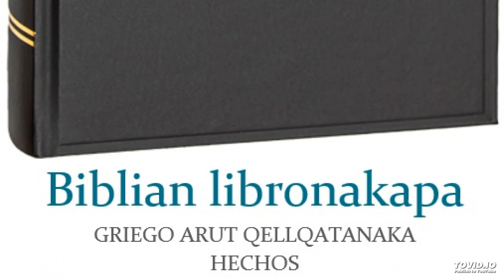Biblian libronakapa - GRIEGO ARUT QELLQATANAKA – Hechos 13.